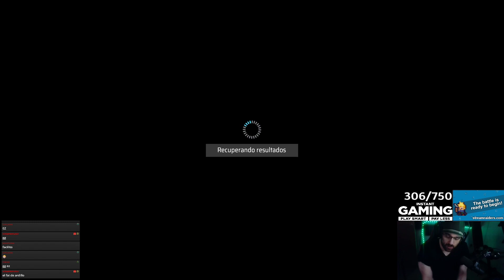Eternal Return - Lee Sin pero con fregona.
Podéis pedir comida saludable aquí con el código "KBROTHER" con hasta 15€ de descuento